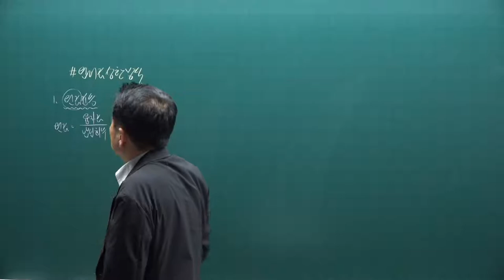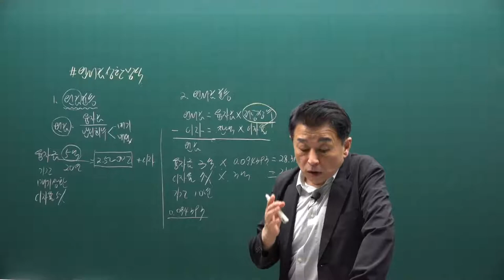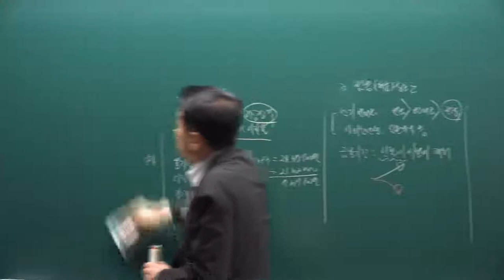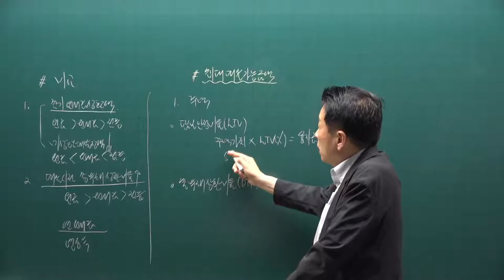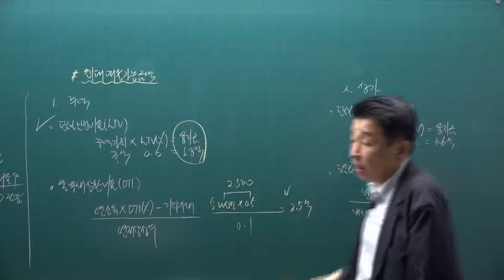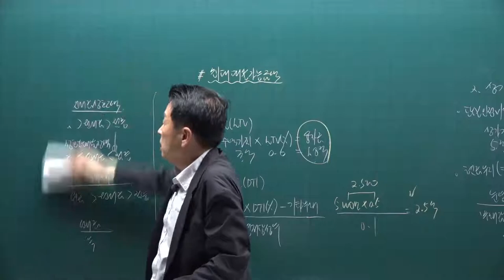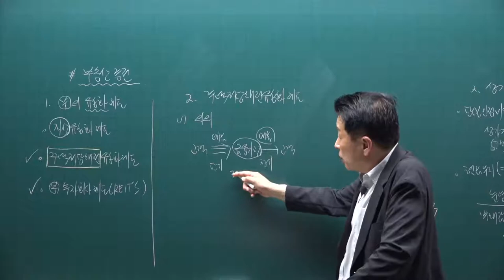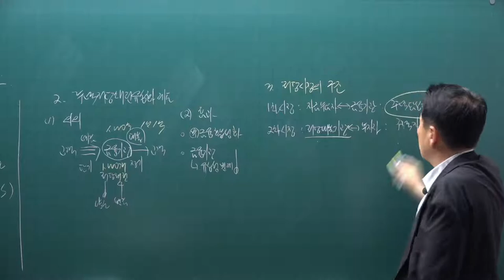[공전무] 2021년 공인중개사 학개론 핵심요약 23강